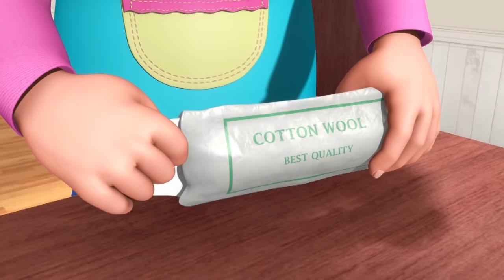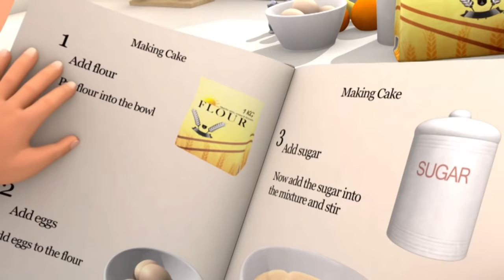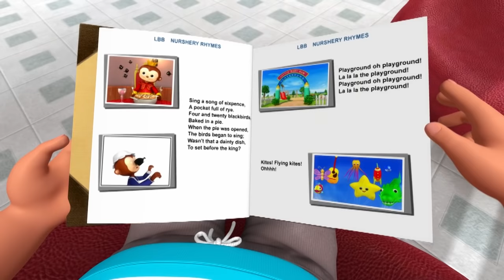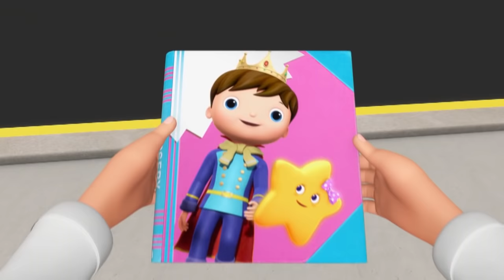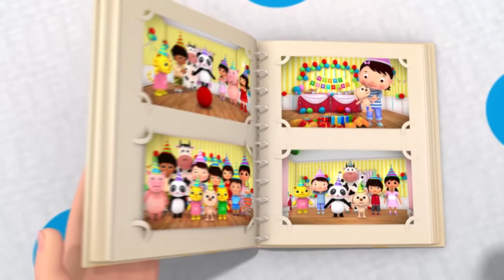Playground Song | And Lots More Original Songs | From LBB Junior!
00:04 Playground Song
02:22 Kite Flying Song
04:00 Backpack Song
05:32 New Shoes
07:17 Toys And Games Song
09:10 Mixing Colors Song
10:36 Accidents Happen Song
12:21 Painting And Drawing Song
14:29 The Little Mermaid
16:33 Yo-Yo Song
18:03 Book Song - Part 2
19:38 Counting By 2 Song
21:21 Tongue Twisting Fun!
23:29 Cooking Song
25:33 Three Little Pigs
27:37 Getting A Haircut
29:12 Dress Up Game Song
30:22 Ice Skating Song
32:04 Don't Pick Your Nose Song
33:35 Book Song!
35:05 Riding A Bike Song
36:38 Measuring Your Height Song
38:10 Life Cycle of A Frog Song
39:42 Please And Thank You Song
41:17 Making Friends Song
42:56 Rollercoaster Song
44:28 I Love Fruit!
46:04 Dancing Song
47:36 Going To The Doctors
49:23 Birthday Song
50:39 Picnic Song
52:28 Fly Song
54:27 Silly Animal Song